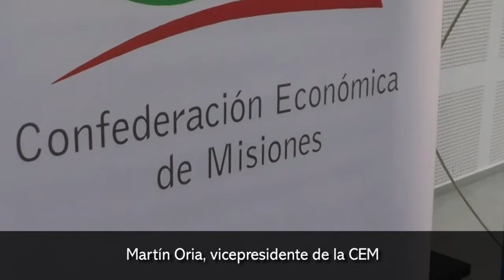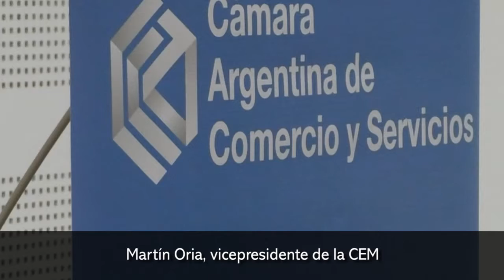Está claro que el modelo económico de los 70 últimos años ya fracasó